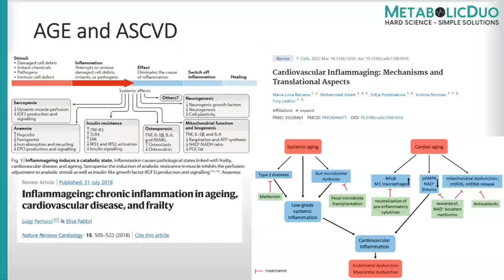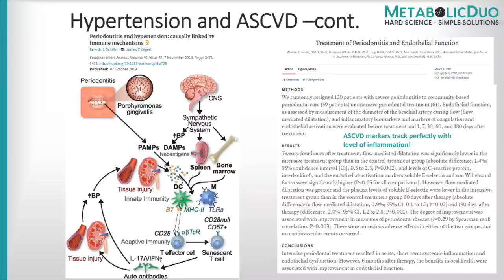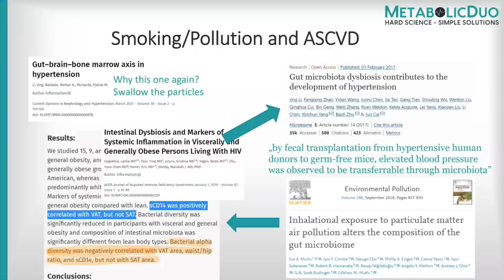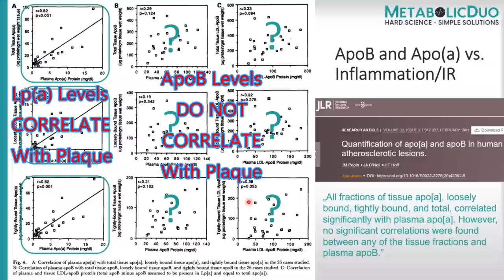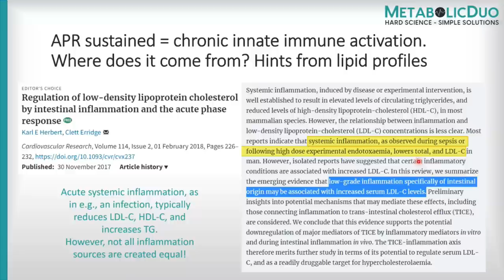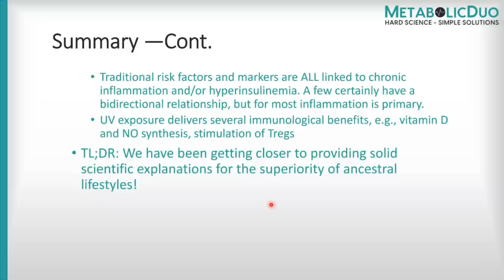The Democratization of Health Science - Metabolic Duo!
A Sunday short for you all, celebrating our first Metabolic Duo subscriber session and Q&A last Thursday 😃. Nice top tips here on health from a super session. We are going to change the space - finally we can provide real democratized science - simplified for people to optimize their health, weight and personal productivity. and start your own transformation!

"There can be only one - but that one turns out to be a Duo!"